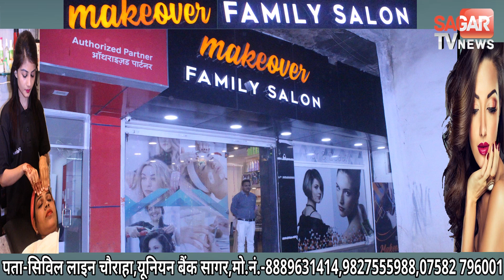मंडी कार्यालय में लगी आग सारा सामान जलकर हुआ ख़ाक || SAGAR TV NEWS